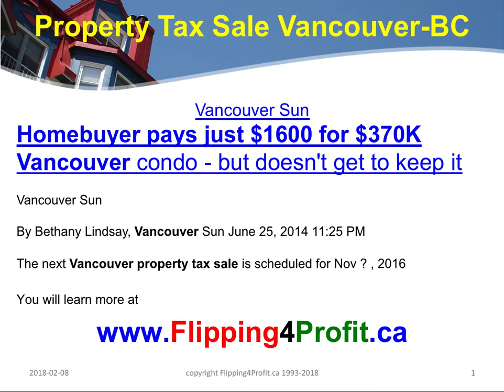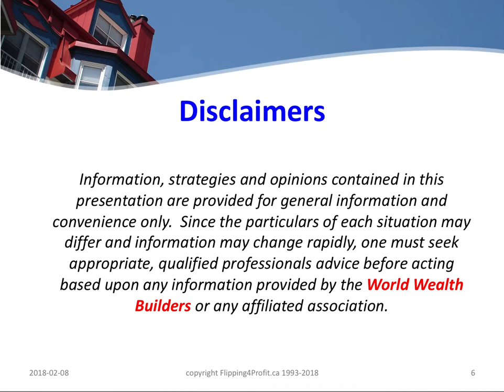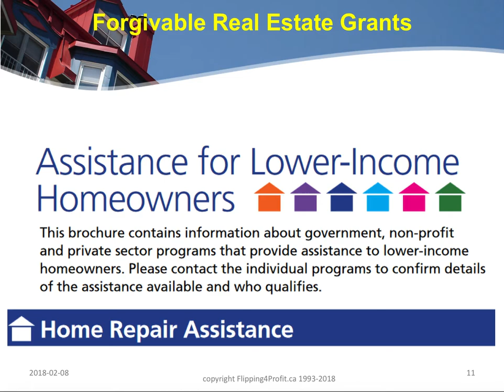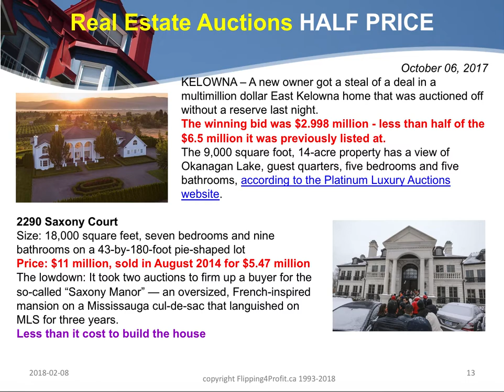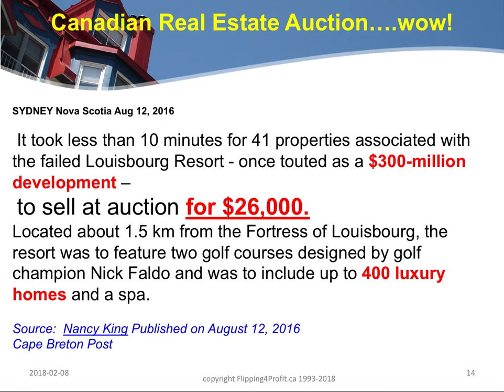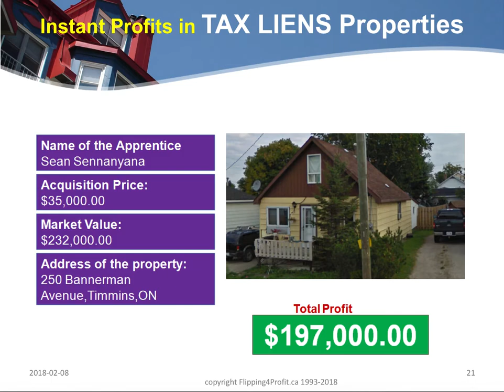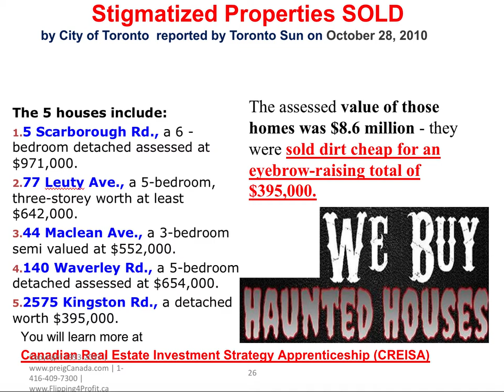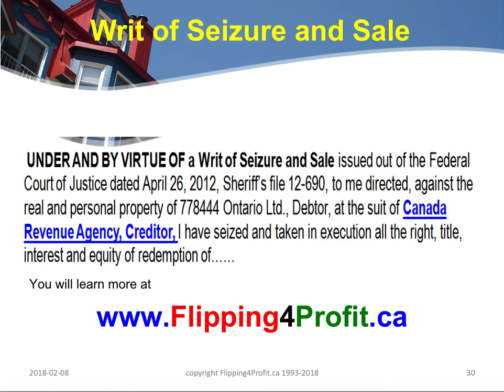Flipping For Profit Canadian real estate Webinar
Canadian real estate webinar for real estate investors.

Links and Resources for Canadian real estate investors

Learn from fellow Canadian real estate experts
"How to" Buy real estate pennies on a dollar to
wholesale, fix and flip, assign or buy and hold for massive
and passive income.
Attend online LIVE real estate seminar.

Wholesale & Off Market Real Estate Deals for Cash buyers in Canada

Canadian Credit Score Repair Do it Yourself Guide (ON SALE)

Serving & empowering Canadian real estate investors since 1993